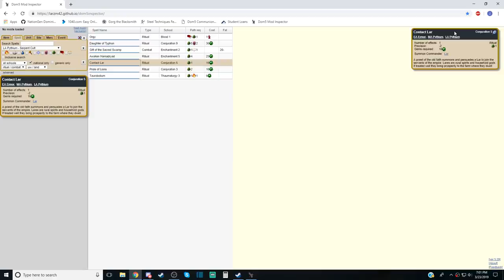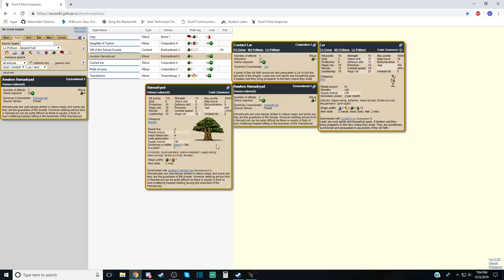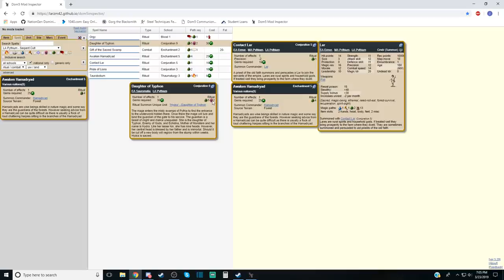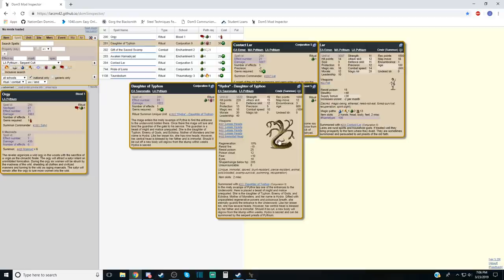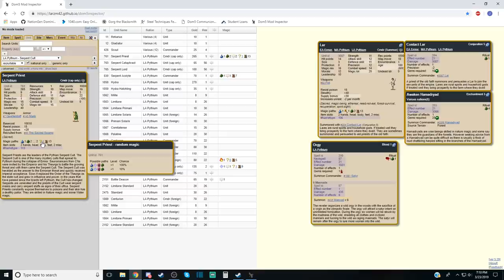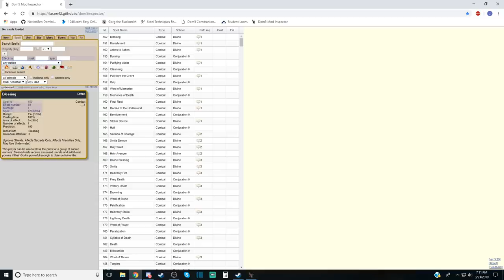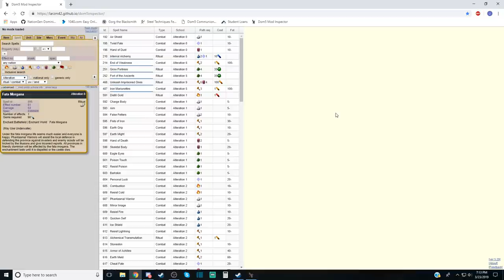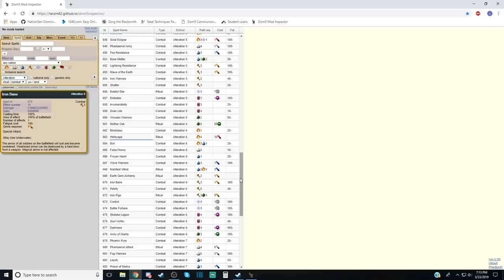Dominions 5 Basic Nation Analysis - LA Pythium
LA Pythium is a fascinatingly-warped nation - a nation with strong troops and incredibly overpriced sacreds, wide but marginally-worthwhile magic access, some very good summons and some more or less unusable. Are they strong? No - after a fast, efficient start, LA Pythium is likely to flounder and fall behind in the mid and late game. But they *do* have tools, and using those tools properly may be able to power you over the hump to get into a lategame with a solid position, if you can just manage to reach that point intact.

Thanks to Perun for his support of the channel!